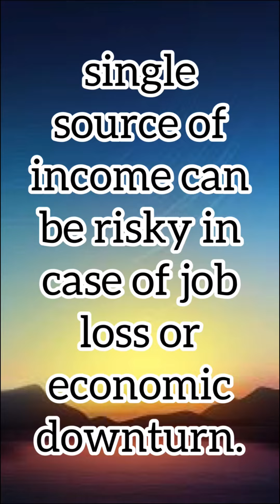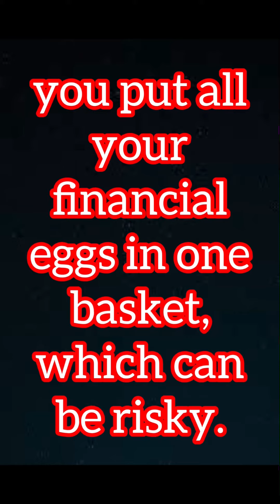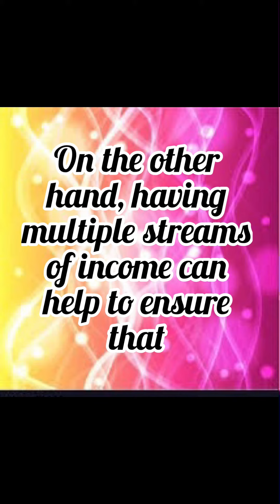This is why you MUST have multiple streams of income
It’s very important to have multiple sources of income in this crazy recession.
Read and learn life lessons.
Channel Purpose: Throw the life quotes to motivate & energize the people.
The reason behind the slides is to let people read and consume the information than just hear because people retain information better when they read than when they listen, and reading is faster than listening.